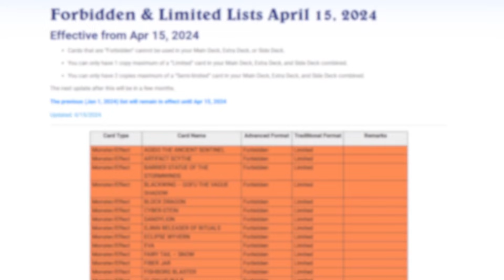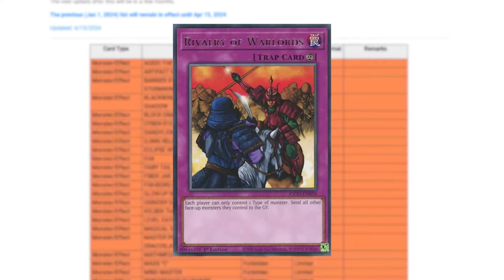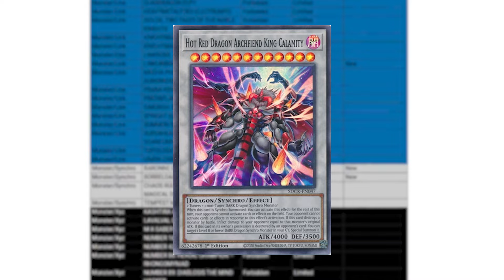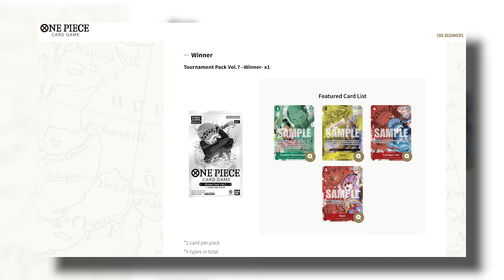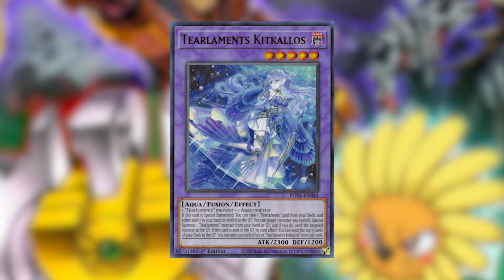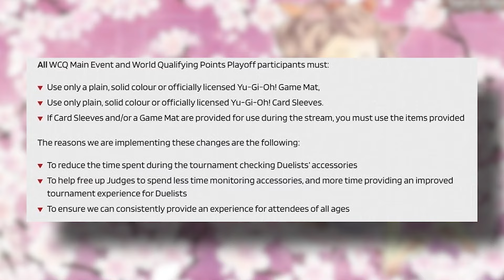5 Ways They Can Fix Yu-Gi-Oh! TCG (Every Player’s Wishlist)